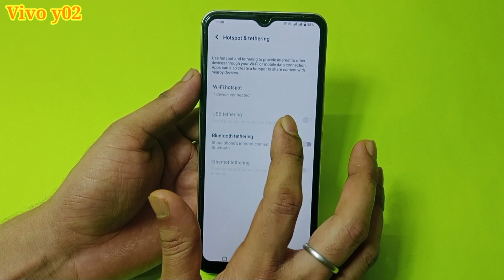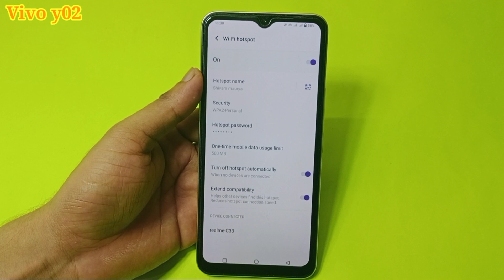Vivo y02 me hotspot ka password change kaise kare | how to change hotspot password in Vivo y02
doston aaj ki is video ke madhyam se maine aap logon ko bataya hai ki Vivo y02 mobile me hotspot ka password change kaise kiya jata hai